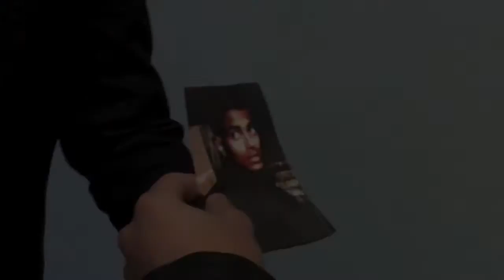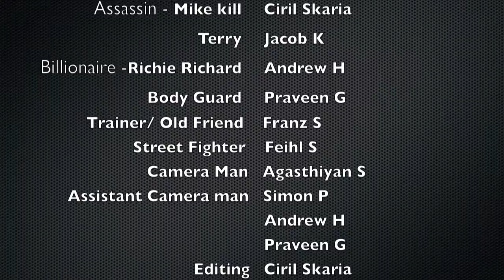Revelation Film Trailer HD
comment your views to make it better
thankz :D